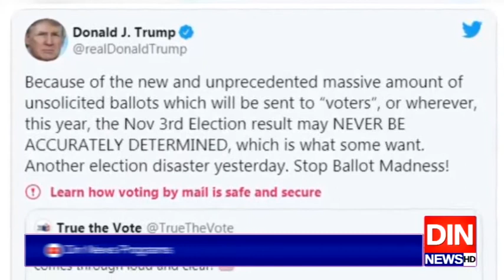ٹوئٹر نے ٹرمپ کی گمراہ کن ٹوئٹس پر وارننگ لیبل لگا دی